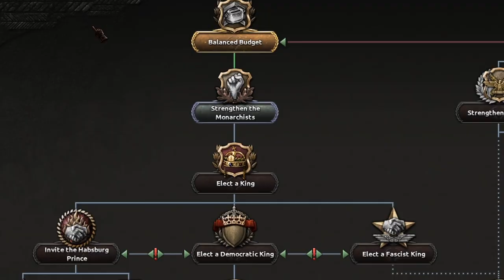Austria-Hungary Achievement is Easy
In This Video I Attempt The Achievement Miklos Horthy And The Habsburg Prince